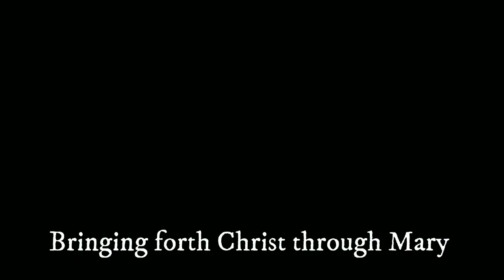Can The Infinite God Abide in a Temple Made by Man?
Can The Infinite God Abide in a Temple Made by Man? -  Today it is a Franciscan Tradition that we celebrate the consecration of the churches, reflecting how Solomon in The Old Testament consecrated The Temple to God solemnly. Fr. Serafino reflects on how God can now dwell even more perfectly in our churches through The Incarnation.